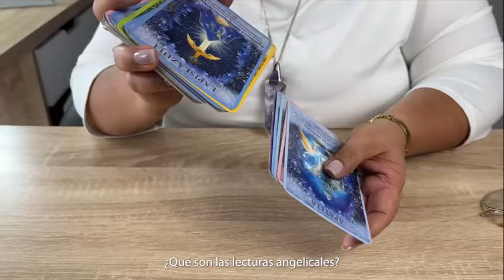Lecturas Angelicales | Xiomara Ángeles 1111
Beneficios de la Consulta Angelical:

Encuentra tu misión de vida y los pasos para vivir en ella.
Comprende el aprendizaje detrás de las condiciones que experimentas.
Desbloquéate para manifestar y vivir en abundancia.
Comprende el origen de desórdenes alimenticios y recibe apoyo en tu proceso.
Entiende el propósito de tus relaciones personales y laborales.
Descubre lo que hay detrás de los bloqueos y limitaciones que obstaculizan tu avance.
Sana vínculos con personas y situaciones complejas.
Recibe apoyo para dar los siguientes pasos dentro de una circunstancia.
Sé guiado para elevar tu calidad de vida y bienestar.